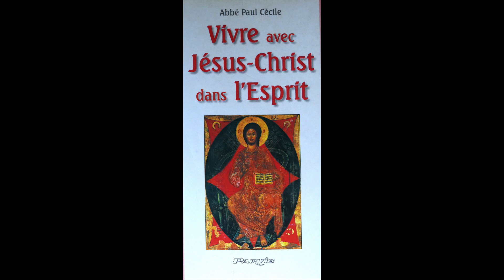7juin - La pensée du jour de Jésus Christ au 7 Juin !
7juin -  La pensée du jour de Jésus Christ  au  7 Juin  !